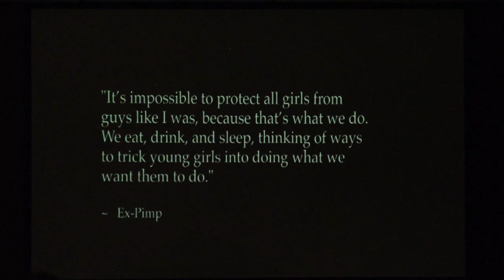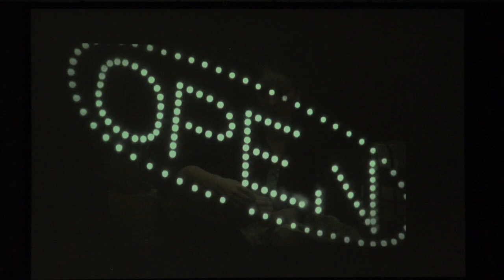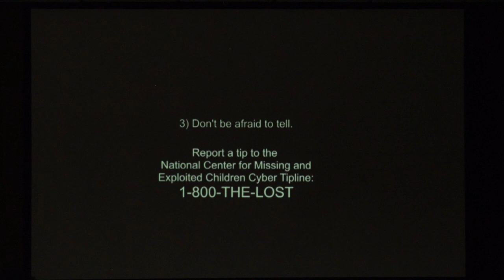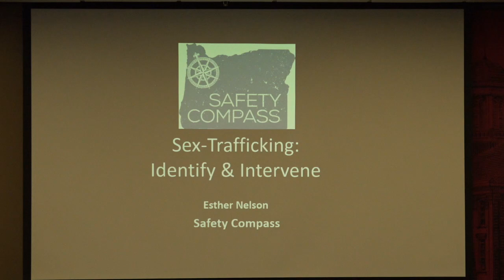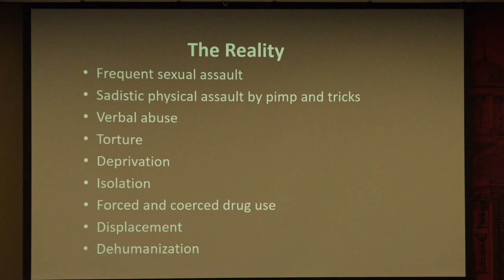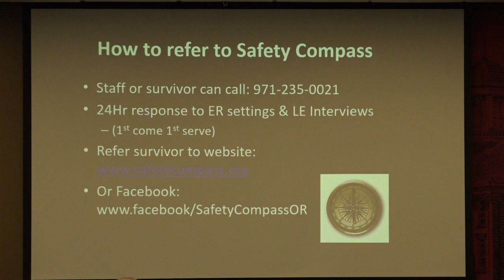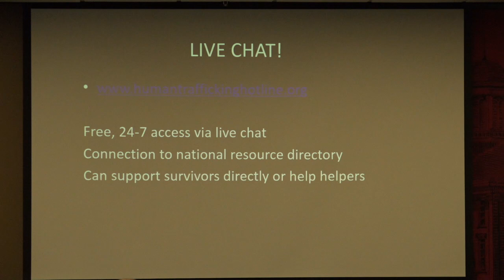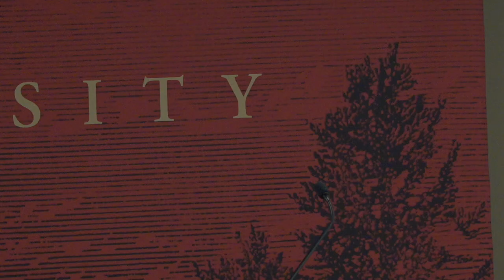Institute for Continued Learning - Human Trafficking